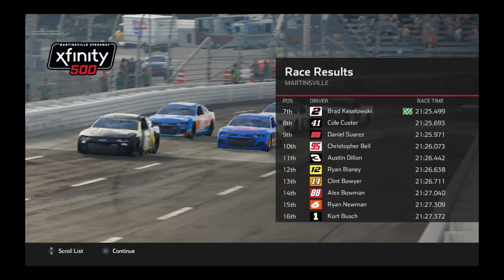NASCAR Heat 5 Fly racing ep 8 Martinsville I HATE KYLE BUSCH